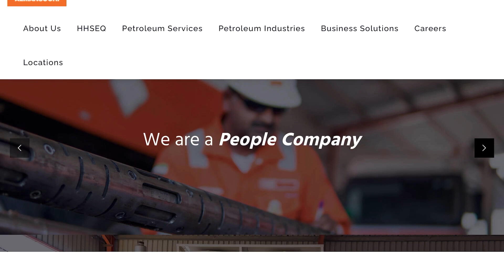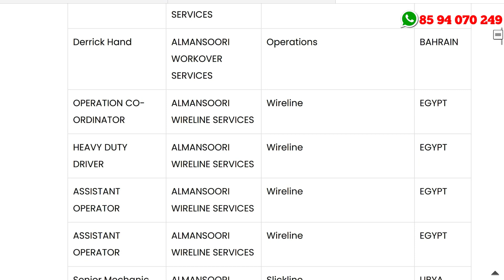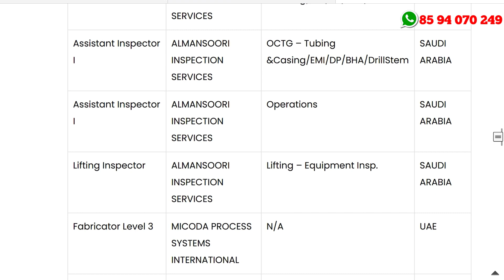ഫ്രീ വിസ - ഗള്‍ഫ് ജോലി നേടാം | AlMansoori Jobs Vacancies 2021 | Oil and Gas Careers in Gulf - A2Z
Gulf Jobs 2021 – AlMansoori Jobs Vacancies 2021 | Oil and Gas Careers in UAE-Oman-Qatar-Kuwait-KSA-India

Client interview for gulf jobs
Latest gulf jobs november 2020
Qatar jobs
Jobs in dubai after Degree
Kuwait jobs
Oman Jobs